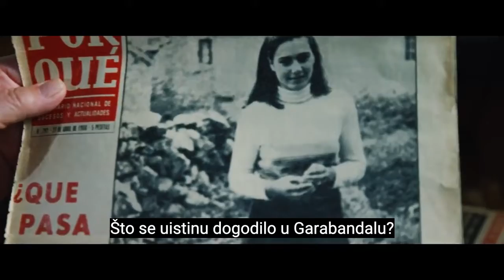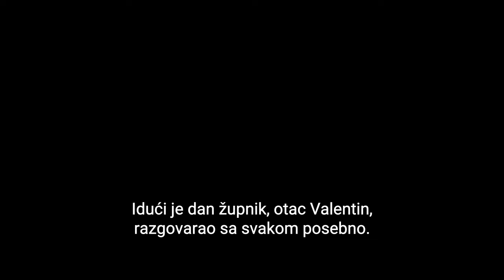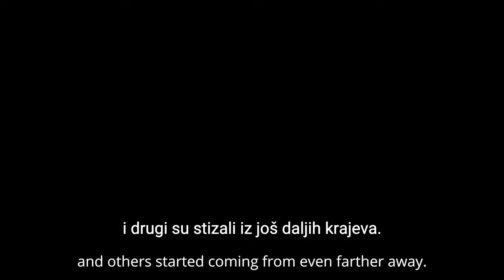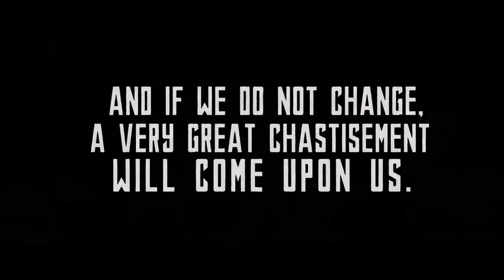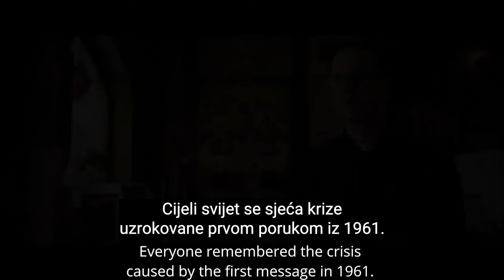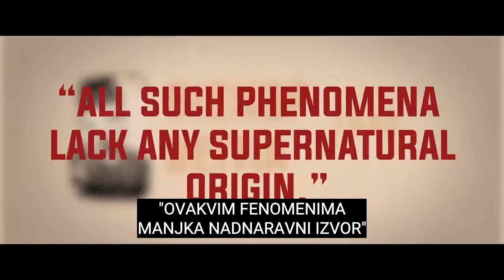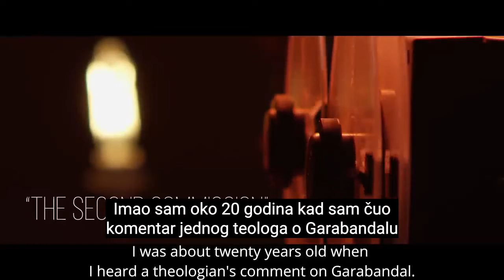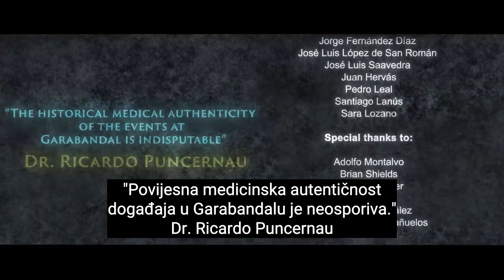Garabandal: Nezaustavljivi vodopad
"Garabandal je najljepša priča čovječanstva od rođenja Isusa Krista! Ono je ujedno i drugo putovanje Presvete Djevice na ovu Zemlju i nemamo primjerenih riječi kojima bismo izrazili svoju zahvalnost. Poruke Garabandala treba što žurnije objaviti svijetu.”
papa Ivan Pavao VI

Papa Pavao VI. cijelo je vrijeme pokazivao vrlo posebno zanimanje za ukazanja. Na audijenciji s ocem Joseom Escaldom, potonji je spomenuo da postoji mnogo protivnika ukazanja čak i među njegovim vlastitim ljudima. Njegova se Svetost odmah pridružila: “Nije važno; recite toj gospodi da je Papa taj koji je rekao da je najvažnije što žurnije  objaviti ove poruke svijetu.”
Vidjelica Conchita imala je privatnu audijenciju s papom Pavlom VI. i Njegova Svetost rekla joj je: “Conchita, blagoslivljam te i sa mnom te blagoslivlja cijela Crkva.”

“Neka vas Bog nagradi za sav vaš rad, posebno za duboku ljubav kojom obznanjujete događaje vezane uz Garabandal. Neka poruka Majke Božje bude primljena u srcima ljudi prije nego što bude prekasno. Kao izraz radosti i zahvalnosti, Sveti Otac vam želi udijeliti svoj apostolski blagoslov.”
- sv. Ivan Pavao II u pismu Albrechtu Weberu

"DA, GARABANDAL JE ISTINIT"
-Sluga Božji Mauel Garcia Nieto,

"Od početka sam osjećala da su događaji u Garabandalu autentični…”
sv. Majka Terezija

"Nastavite raditi za Garabandal bez straha od onog što ćete možda propatiti. Recite djevojkama da molim za njih svaki dan."
Časna Martha Robin

"Drage djevojke, ovo jutro u devet sati Blažena Djevica Marija mi je rekla o vama, o drage djevojke, o vašim vizijama i rekla mi je neka vam kažem:
“O blagoslovljene djevojke San Sebastijana de Garabandala, obećajem vam da ću biti s vama do kraja stoljeća i vi ćete biti sa mnom do kraja svijeta, a zatim sjedinjene sa mnom u rajskoj slavi.”
Zajedno s ovime šaljem vam primjerak svete Krunice iz Fatime za koju je Blažena Djevica odredila da vam je pošaljem. Blažena Djevica Marija diktirala je ovu krunicu i želi da se ona promiče za spasenje duša grešnika i za očuvanje čovječanstva od strašnih kazni kojima dobri Bog prijeti.
Dajem vam preporuku: molite se i potičite druge da se mole jer svijet je na putu propasti.
Oni ne vjeruju u vas ili u vaše razgovore s bijelom Damom, ali povjerovat će kada bude prekasno."
- sv. Padre Pio u pismu vidjelicama iz Garabandala. Pokojni svetac je također vidio "Čudo" koje je prorečeno u Garabandalu (i Međugorju) a njegov posmrtni veo rekao da se pokloni Conchiti.

"Čudo će se vidjeti širom svijeta jer ću dovesti televizijske kamere."
Majka Angelica

"Garabandal je hvalevrijedna pobudnica marijanskoj i euharistijskoj pobožnosti." Biskup Eugenio Beitia

Sveta Maravillas je uvjeravala svoje duhovne kćeri da je ono nadnaravno što se događa u Garabandalu od Boga kao i blažena mati Esperanza od Isusa.

sveti JoseMaria Escriva je također vjerovao u Garabandalska ukazanja i u posjeti istom radosno razgovarao s vidjelicama.

Tu su još između ostalih i kardinal Ottaviani (vatikanski prefekt Svete kongregacije za nauk vjere), Nadbiskup Madrida, Casimiro Morcillo Gonzalez, Nadbiskup Carlos Sierra iz Madrida, Nadbiskup Manuel Lopez iz Meksika,Fatimski biskup Joao Venancio, i mnogi drugi..
Kako vidimo, mnogi blaženici i sveci kao i nekoliko Papi je vjerovalo u Garabandalska ukazanja, ni jedan svetac blaženik sluga Božji kao ni Papa nisu rekli da je Garabandal laž. Crkva nije osudila Garabandal i donijela konačan sud, on je još otvoren, te do daljnjega Crkva daje vjernicima dopuštenje da sami razluče odnosno prihvate ili odbace poruke i ukazanja Garabandala.
U “Službenoj napomeni” 8. srpnja 1965. biskup Eugenio Beitia u Santanderu – biskupiji kojoj pripada Garabandal, napisao je:
“Ističemo, međutim, da nismo pronašli ništa što bi zaslužilo Crkvenu cenzuru ili osudu niti u nauku ni u duhovnim preporukama, koje su objavljene tako da se obraćaju vjernicima jer sadržavaju nagovor na molitvu i žrtvu, euharistijsku pobožnost, čašćenje Gospe tradicionalnim pohvalnim načinima i sveti strah od Boga kojega vrijeđaju naši grijesi.
One jednostavno ponavljaju zajednički nauk Crkve u tim stvarima.”

Ovaj dokumentarac odvest će nas još dalje u Garabandalovu poruku nade i obraćenja dok se čudimo nevjerojatnim plodovima koji su proizašli iz Garabandala otkako su se ukazanja dogodila. Garabandal: Nezaustavljivi vodopad, locirao je očevidce ukazanja Naše Blažene Majke u San Sebastian de Garabandalu,  i intervjuirao vrijedne stručnjake (doktore, teologe, svećenike) za marijanska ukazanja kako bi dublje ušao u proročku dimenziju Garabandala kao i u pitanje zašto Garabandal još uvijek čeka konačnu presudu crkvenih vlasti, te razotkrio lažna podmetanja i neprofesionalni pristup istom, koji se Bogu hvala razotkrio i o čemu možete vidjeti u dokumentarcu.

Najdetaljniji opis Upozorenja, Čuda i Kazne prorokovanih u Garabandalu i od Crkvenih svetaca i mistika možete pročitati u knjizi s odobrenjem Crkve odnosno imprimaturom nadbiskupa: